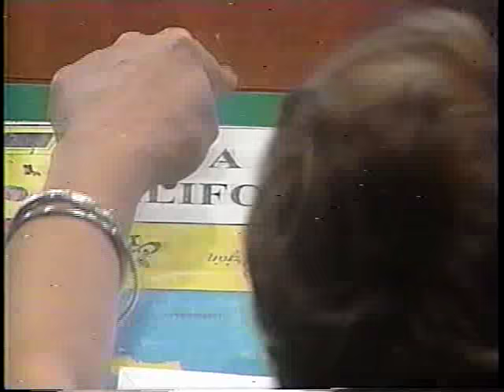MAMA QUE CREES!!!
REENCUENTRO FAMILIAR EN PROGRAMA DE TV